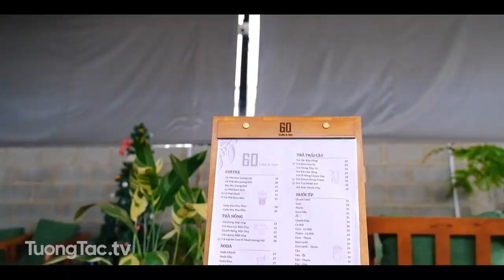Check in 60 CAFÉ & TEA | 60 Lê Lai, Đồng Xoài, Bình Phước